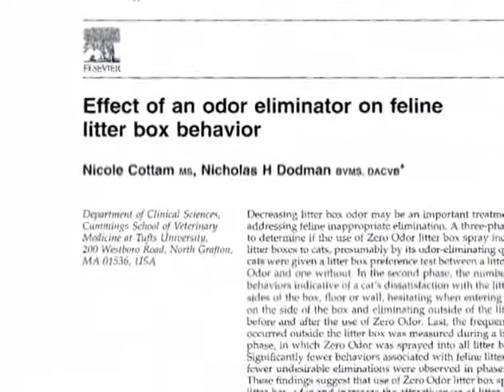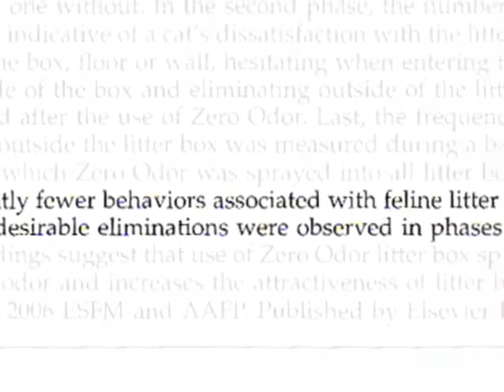Zero Odor Litter Box Odor Eliminator, Trigger Spray, 16 ounces | PuppySimply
This Nature's Miracle skunk odor remover eliminates skunk odors in minutes. Liquid enzymes neutralize the skunks odor-causing organic material. Safe to use on pets, people, clothing and carpets, and other contaminated surfaces. Or anything that is affected by skunk's spray. For best results, bathe dog with a skunk shampoo, then apply and let coat air dry. Odor remover comes in a 32-ounce size. Apply, wait 5-10 minutes. Wipe pet with a towel or shampoo pet.